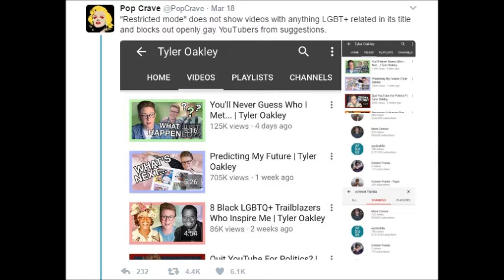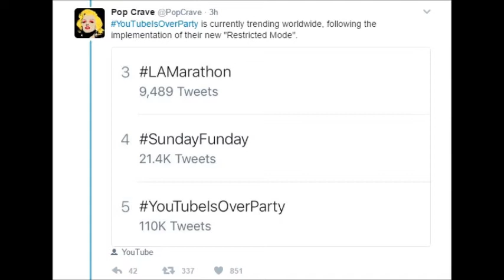YouTube's LGBT Restriction Rant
Eeeeeeeeeeeeeeeek!